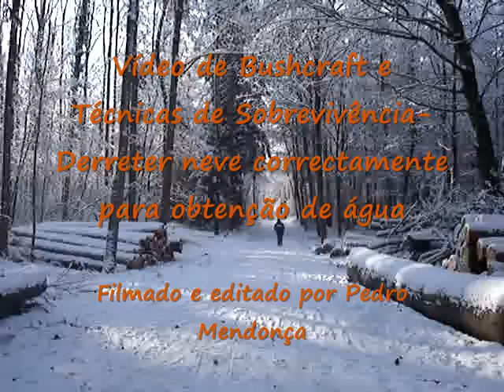Sobrevivência- Derreter neve correctamente para obtenção de água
Neste vídeo explico uma técnica correcta para derreter neve com a finalidade de obtermos água numa situação de sobrevivência. Para derreter neve de forma eficaz e eficiente não basta atirá-la para um recipiente e pôr ao fogo...existem alguns pormenores que explico neste vídeo que permitem rentabilizar o esforço e maximizar a água obtida.
A água é a 3ª prioridade numa situação de sobrevivência (sem ela não vivemos mais de 3 dias) e em climas frios isto não é excepção.
Alguns podem pensar que para obtermos água podemos comer neve, mas estão muito enganados. este é um ERRO grave cometido por muitas pessoas nestas situações e neste vídeo explico porquê.